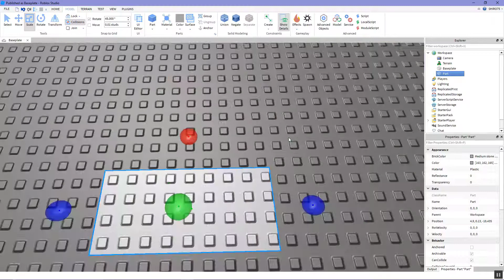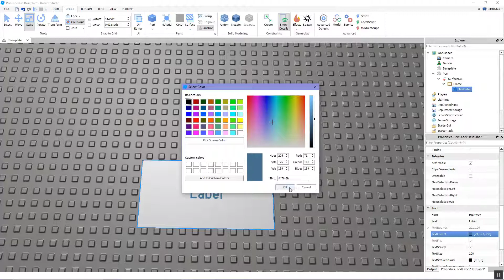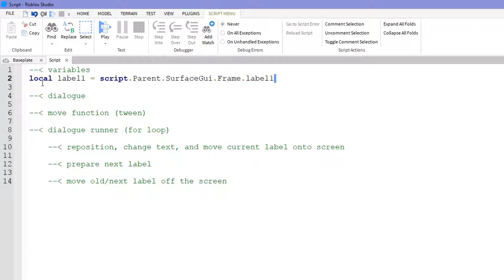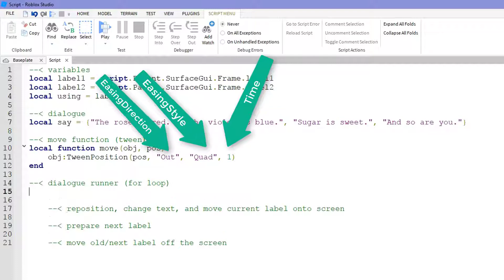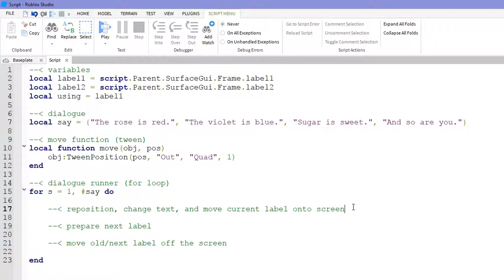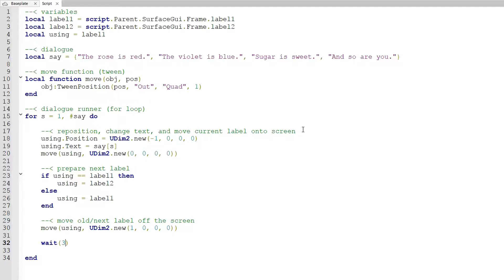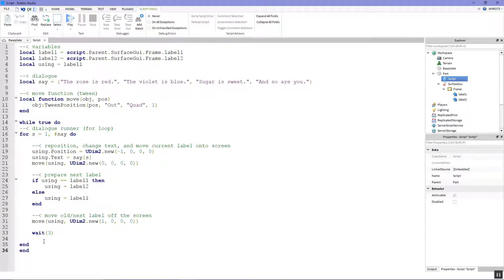How to Make a SurfaceGui with Tweened Text | Roblox Scripting Tutorial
tutorial suggested by:
Creppy MSP
Triz

big thank you to argofox for the awesome music!